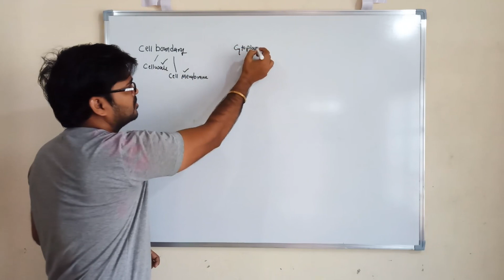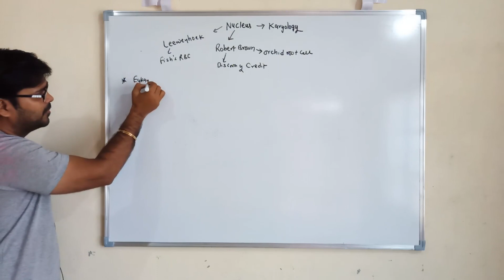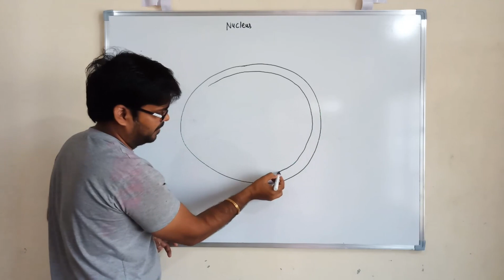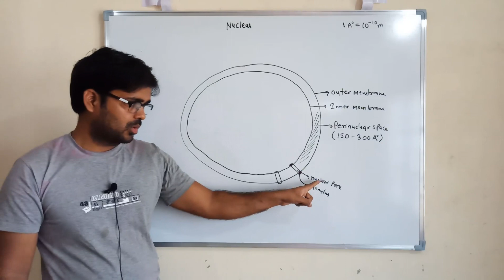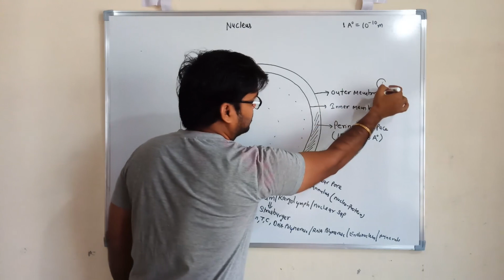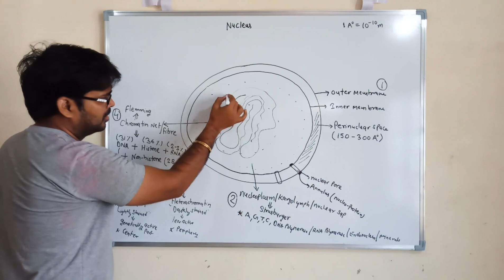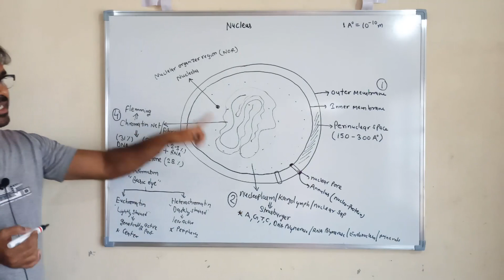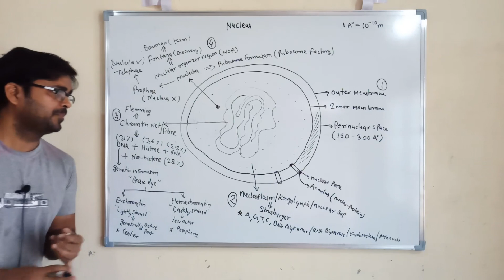IBPS AFO | NSC | Nucleus and its structure and function | Cell Biology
IBPS AFO | NSC | Nucleus and its structure and function | Cell Biology | Chromatin | Nucleolus | Nuclear Envelope | Nucleoplasm | Genetics | Agriculture
Online classes for Agriculture Supervisor | JET Rajasthan | MPPSC ADA | RPSC AAO | RAEO | SADO | National Seed Corporation | Central Warehousing Corporation | IBPS AFO | ICAR UG and ICAR PG entrance exam

Nucleus | Chromatin | Nucleolus | Nuclear Envelope | Nucleoplasm | Cell | Agriculture RS Rajput

This video covers structure and function of nucleus and nuclear membrane and nucleoplasm and nucleolus and chromatin fibre or chromatin Net
This video covers the following query
1) What is nucleus with diagram?
2) What is the structure and function of a nucleus?
3) Why is the nucleus important?
4) What is the structure and function of nucleolus?
5) Why is the nucleolus important?
6) Which organelle is called factory of ribosomes?
7) Why nucleolus is called ribosome factory?
8) Who discovered nucleolus?
9) What is the structure of chromatin?
10) What are the functions of chromatin material?
11) What are the types of chromatin?
12) chromatin vs chromosome
13) What is the difference between heterochromatin and euchromatin?
14) What is the function of euchromatin?
15) Who discovered nucleus?